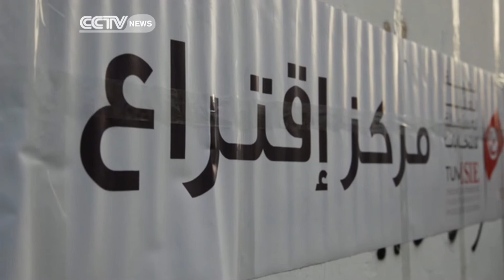Tunisia Votes in Historic Presidential Elections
Tensions have been high in the lead-up to Tunisia's presidential elections, with fierce debate between supporters of conservative-secularist Beji Said Essebsi and current President, centre-leftist Moncef Marzouki. There were some reports of violence but election day would now appear to have been a success. CCTV's Yasmine Ryan reports from Tunis